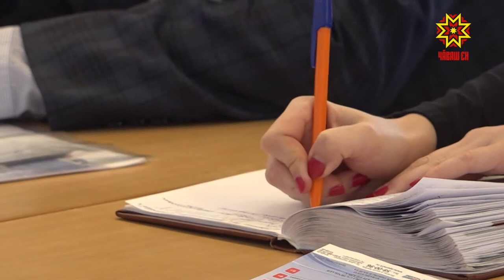Фестиваль ачасене те савăнтарĕ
Чăваш патшалăх оперăпа балет театрĕнче те куракана тĕлĕнтерме хатĕрленеççĕ. Ака уйăхĕнче Шупашкарта çĕршыври балет фестивалĕ иртет. Ташлакансен ертӳçи Данил Салимбаев 23-мĕш фестиваль куракана мĕнпе тĕлĕнтернине журналистсене каласа пачĕ.